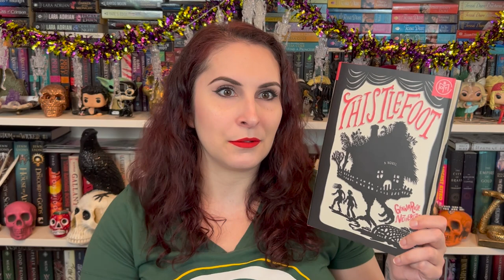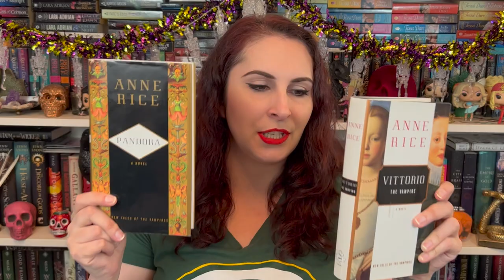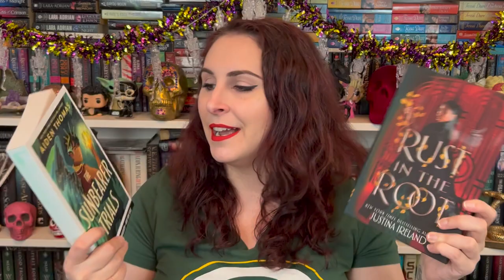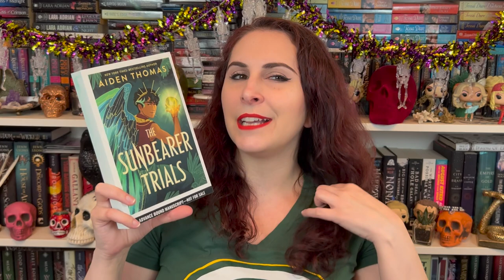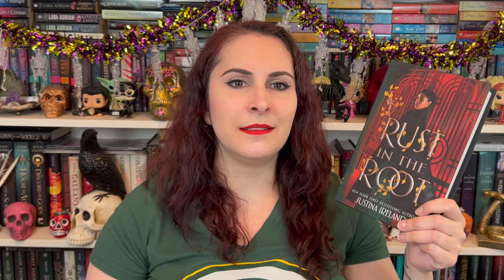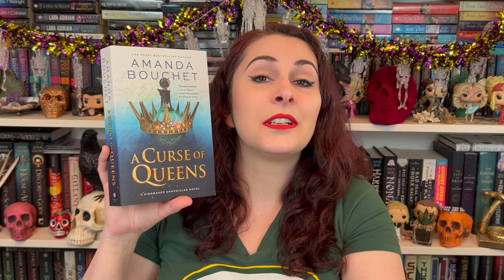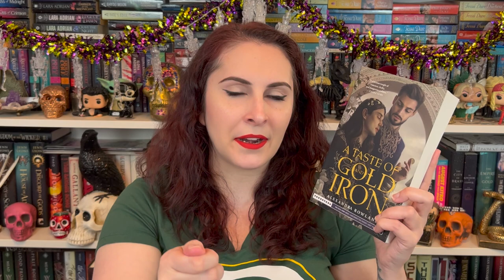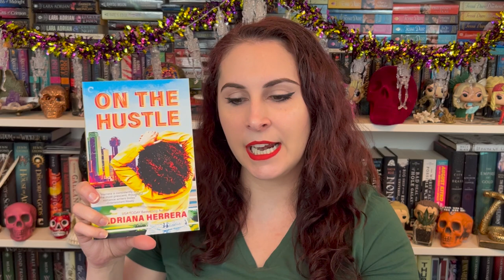I Went Hard on Fantasy | November 2022 TBR List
Patron & Channel Member Book Club:
Thistlefoot by GennaRose Nethercott

Pandora by Anne Rice
Vittorio the Vampire by Anne Rice
The Sunbearer Trials by Aiden Thomas
Rust in the Root by Justina Ireland
The Golden Enclaves by Naomi Novik
Nothing More to Tell by Karen M. McManus
A Curse of Queens by Amanda Bouchet
A Taste of Gold and Iron by Alexandra Rowland
On the Hustle by Adrianna Herrera